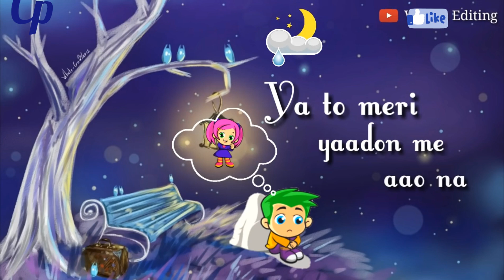Bheegi 🌃 Bheegi Raaton Mein || Sad 😟 WhatsApp Status || Love WhatsApp Status 💔💔💔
Bheegi Bheegi Raaton Me